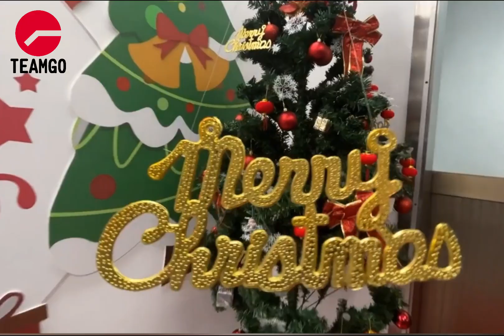This is the moment the Christmas party begins